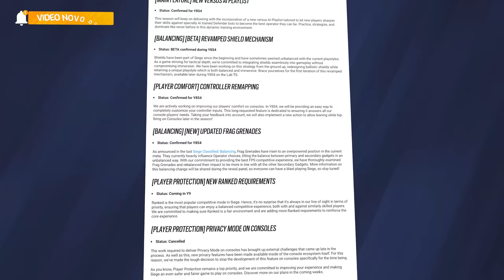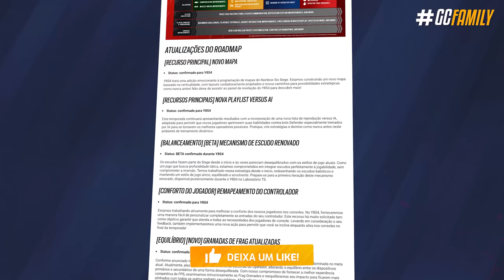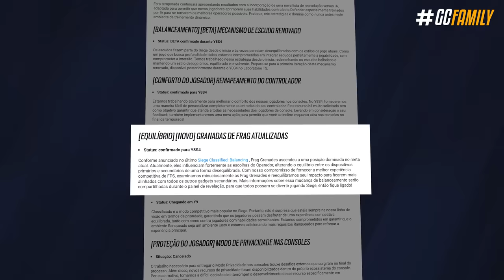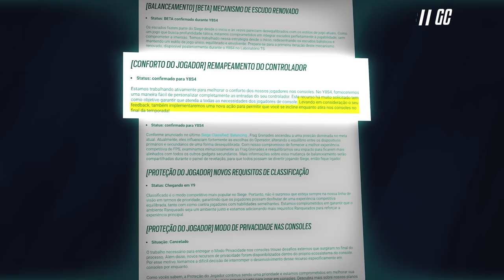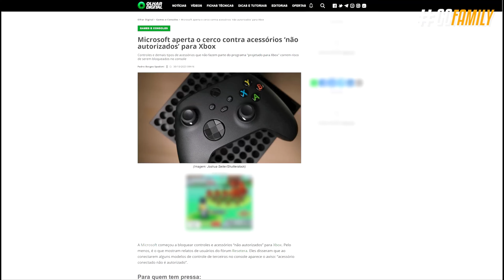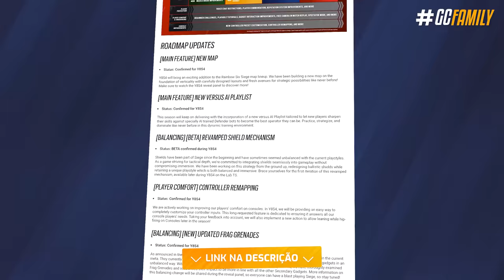REWORK NAS GRAN4D4S, RANKED 2.0 ATUALIZADA & MAIS! - Rainbow Six: Siege Deep Freeze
E a Ubisoft nesse feriadão aproveitou a oportunidade pra criar a polêmica! Em um novo artigo de atualização de roadmap diversas novidades da Operação Deep Freeze, do ano 9, e até detalhes do novo mapa foram citados; incluindo um rework nas granadas de fragmentação, inclinar sem mirar nos consoles e até doktors curse sem plays mirabolantes.

► Capítulos
00:00 Introdução
00:24 1. Doktors Curse atualizado
02:11 2. Detalhes do novo mapa
03:08 3. Balanceamentos
04:18 4. Ranked 2.0
04:36 5. Melhorias no console
06:09 Fechamento

• REWORK NAS NADES, RANKED 2.0 ATUALIZADA & MAIS! - Rainbow Six: Siege Deep Freeze